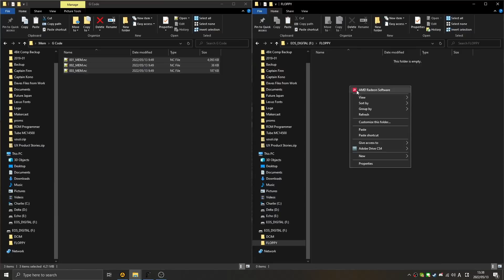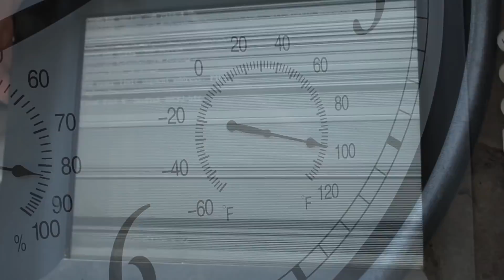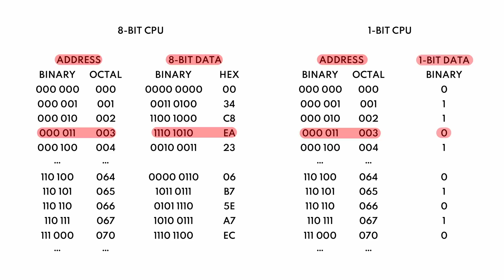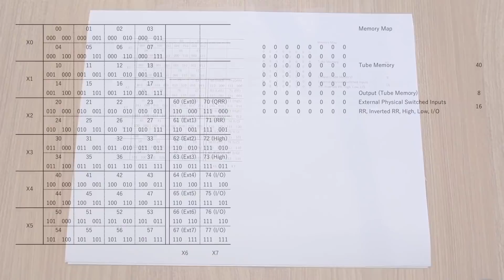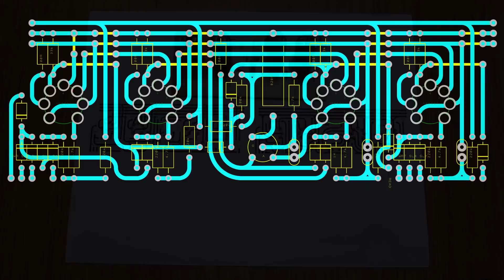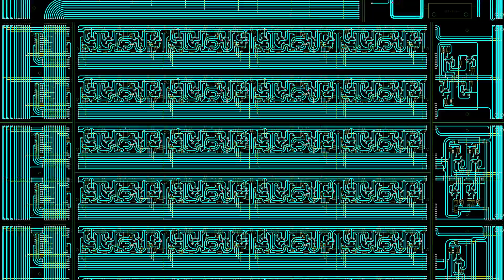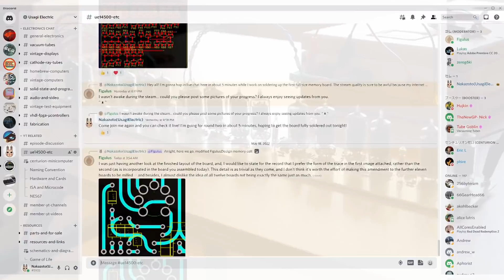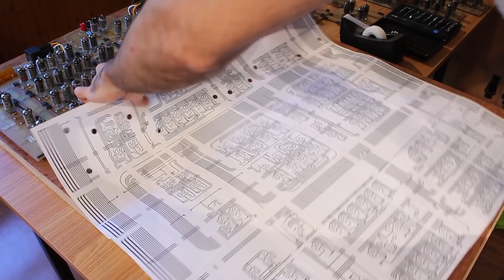Vacuum Tube Computer P.26 – Memory Map and 4-Bits of RAM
Time to build our first proper PCB that will go on the final memory board, and it’s a doozy! Easily the longest board I’ve ever cut and certainly one of the most involved to solder up and test, this board of *just* 4-bits of RAM was a journey to build. And this is just the beginning, I have 11 more of these to build. But, the real question is, why is it built the way it is? Well, let’s take a deep dive into the memory map, look at how the memory will be laid out, and then finally, let’s give this 4-bits of memory a test!

Also, we now have some epic shirts for sale!

Come join us on Discord and Twitter!

Intro Music adapted from:
Artist: The Runaway Five
Title: The Shinra Shuffle

Chapters
0:00 Intro
0:10 Unexpected ASMR
2:34 The real intro
4:15 The control word
5:23 Using a 6-bit address (with 2 bank bits)
7:00 The memory map
9:13 Actualizing it
13:22 Soldering it up
14:28 Testing all four bits
16:54 Outro
17:54 Bunny!